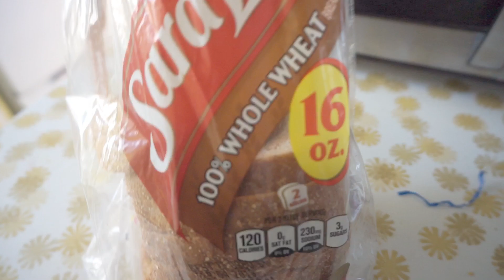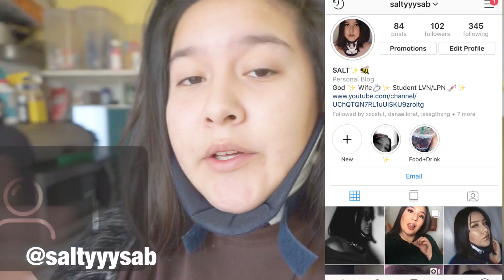Avocado, Eggs, Toast, & Sesame Seeds :-p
Idk why the video filter is like this ): I’m working on getting it fixed, but in the mean time just thought I’d try something new & hope you enjoy :) oh & I breath weird Bc of this brace :c